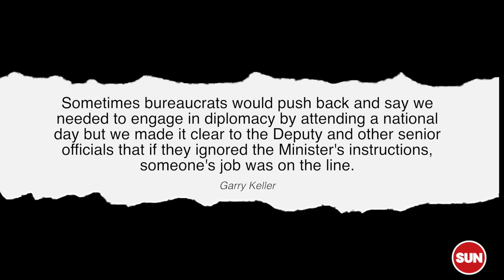LILLEY UNLEASHED: It's time for Melanie Joly to go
The Sun's political columnist Brian Lilley looks at the latest gaffe by Minister of Foreign Affairs Melanie Joly .